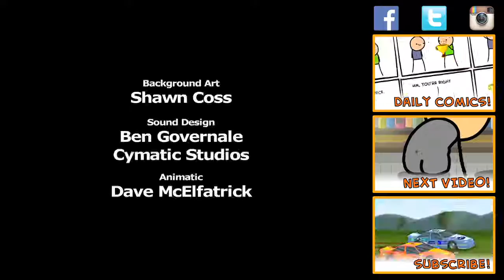Cyanide & Happiness Shorts - Final Test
ExplosmEntertainment